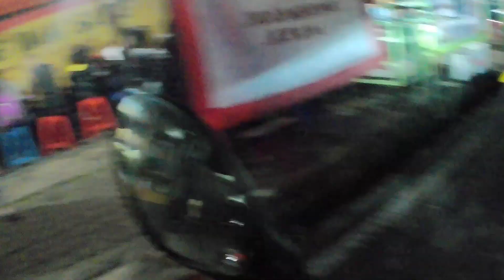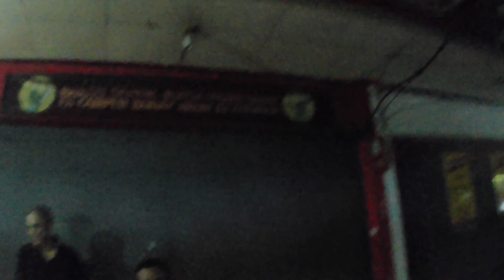CRASH BRADER HATI HATI DI JALAN YA !!! WAJIB BERDOA SEBELUM KELUAR RUMAH 🔥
KECELAKAAN LEMBANG- CRASS , dream believe and keep spraying
NIGHT RIDE - NONGKRONG - MOTOVLOG

Suport me
Snack video : asmarawacaw

Kelanjutan video pulang dari stasion Bandung lanjut Dago